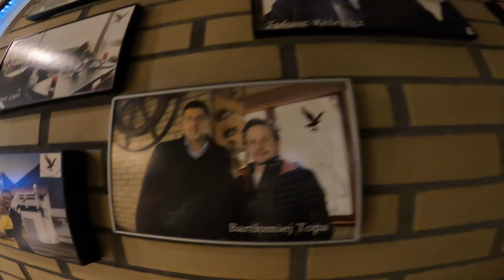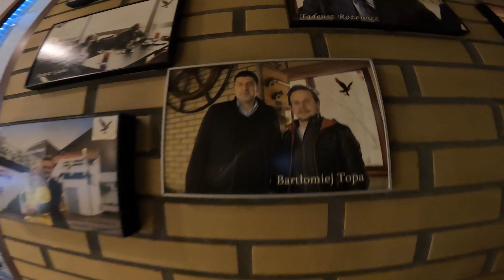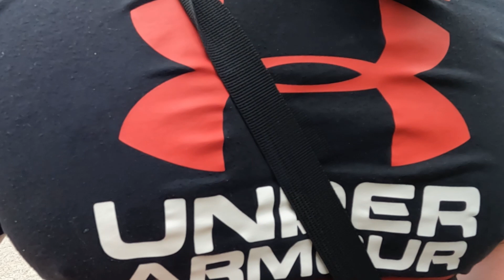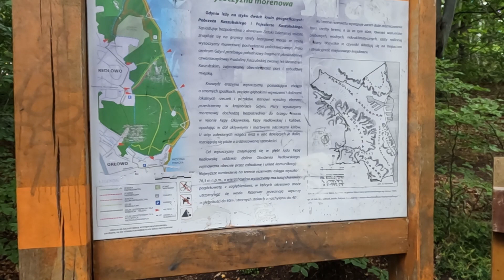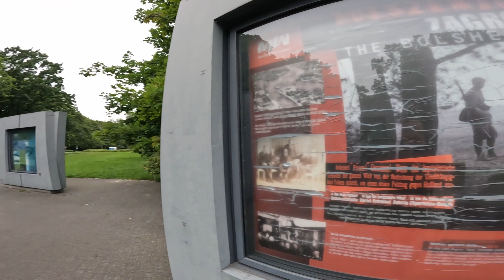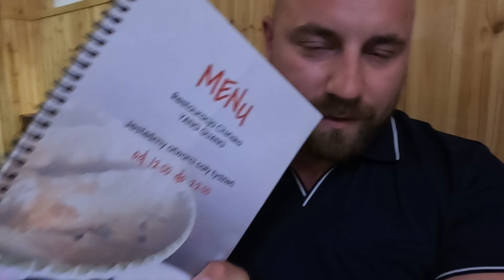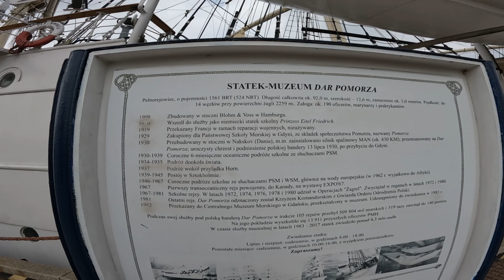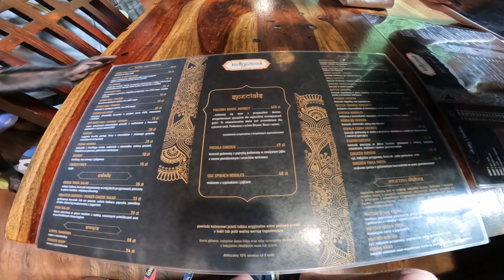Małpiszony jadą do Trójmiasta, czy kapucynką spodoba się nad morzem i w kamperze ?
Tym razem wybieramy się do Trójmiasta. Odwiedzimy moje ulubione restauracje oraz punkty widokowe. Zawitamy na stare miasto na molo w Sopocie i w kilka innych atrakcyjnych lokalizacji. Gdzie zatrzymamy busa na nocleg, co zobaczyć, co zjeść, tego wszystkiego dowiecie się z tego właśnie filmu.